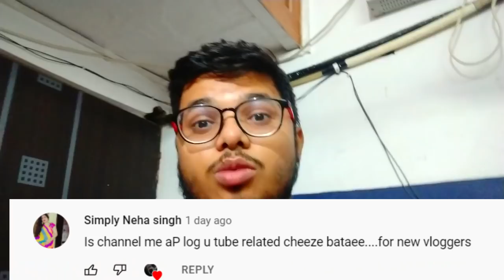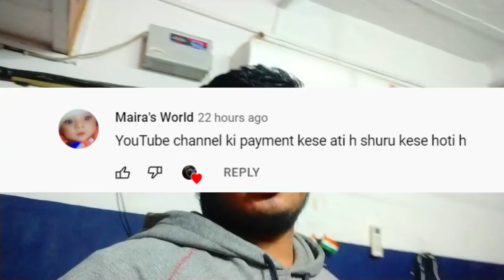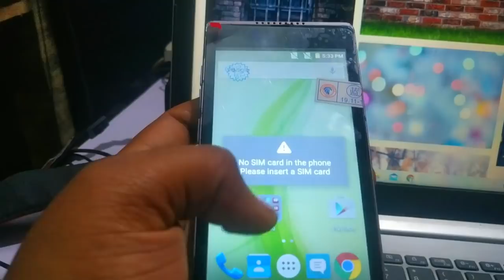Youtube से पैसे कैसे कमाए - How To Start Youtube Channel 2022 -Earn 20K TO 30K From Youtube (Easily)